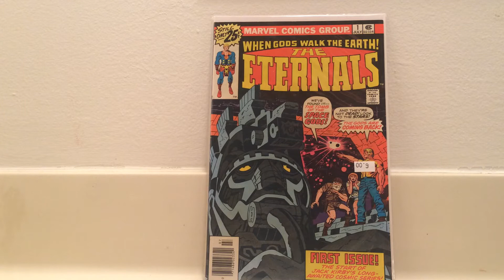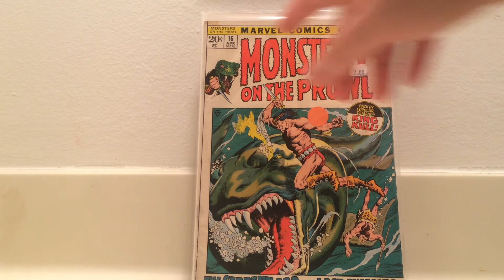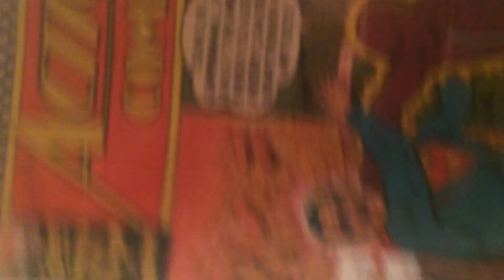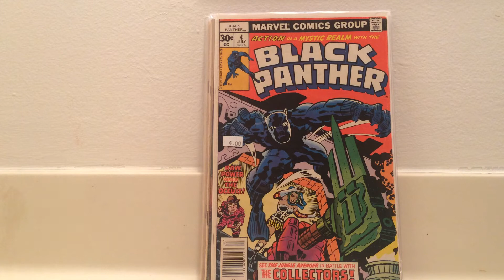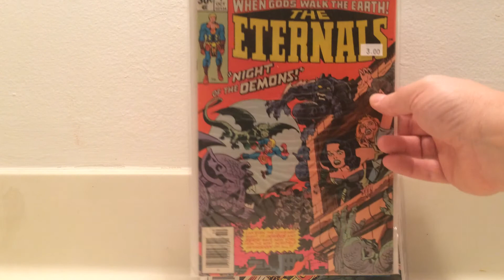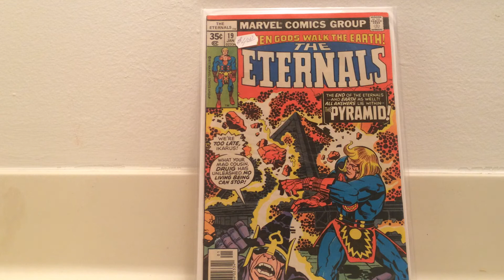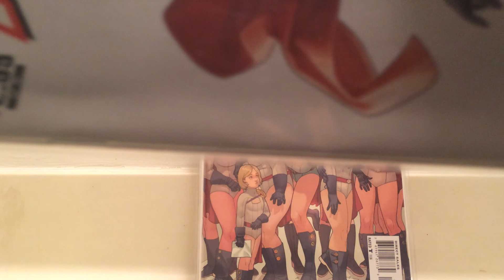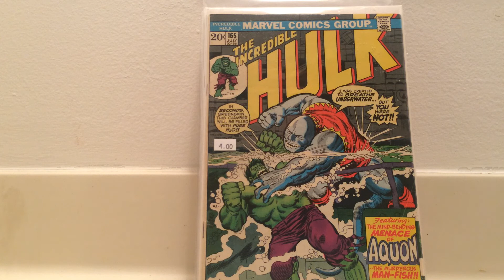Comic Haul Nov 26 2014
Sorry there is no pic not sure what happened.